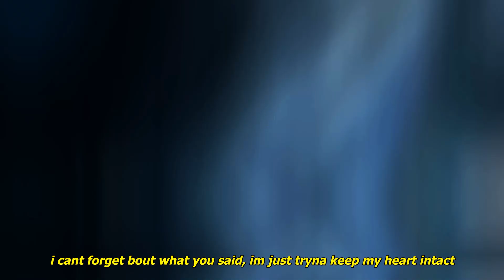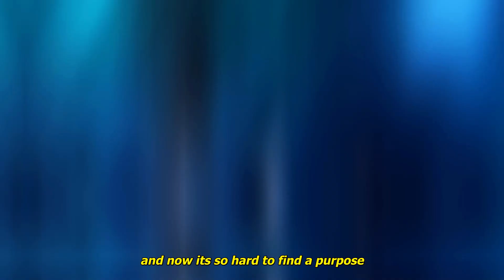glyphyx x skele - photographs (ft. kayudo) [lyrics]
Anime:
Kimi ni Todoke
Kimi ni Todoke: From Me to You

Lyrics:
i cant forget bout what you said, im just tryna keep my heart intact
stuck inside my head once again, please just call me back
i know im a pessimist
i know you like sedatives
and i know ive been hesitant
its been hard to rest with this sh*t
but i think i want you back
and i try and try my best
its too late, im filled with dread

and it stings too much, i want you back
i rip my face across these photographs
and they hate on me till my lungs collapse
if you hated me, was it all an act?

(x2)

and i just keep staring at photographs
and if im really honest, i knew we would never last
you broke my heart but i still feel attached
hold my hand with a knife in my back
and now its so hard to find a purpose
im gettng really sick of always hurting
so tell me, was i really just a burden?
(i never meant a thing and thats for certain)

i try my best to give you everything you wanted
i gave you everything i had and now im hurting
hide out in my room and close the curtains
drink the void away, its always lurking

Kimi ni Todoke AMV